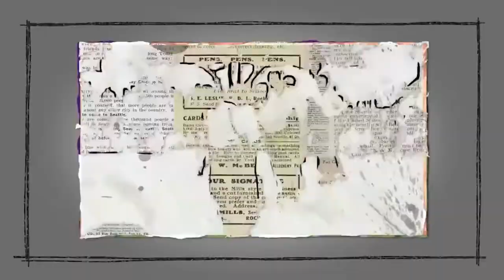Dragonfly Media Showreel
This is our 2022 show reel.  Every year we add something special and this year is no acception.  If we're guilty of anything it's on being hard to pin down to any one style.  Let's puty it this way, if you can imagine it, we can create it and if you can't imagine it, we'l do that for you too.